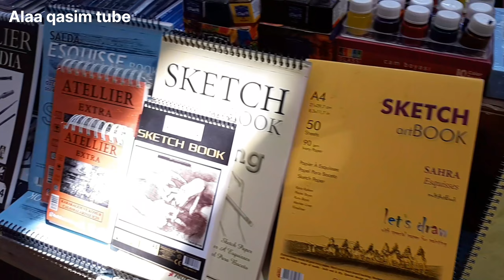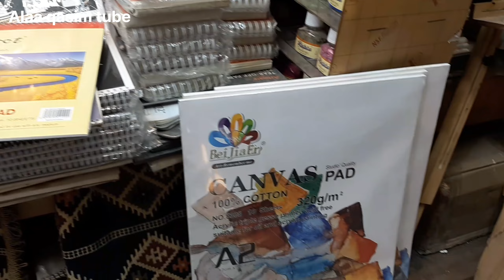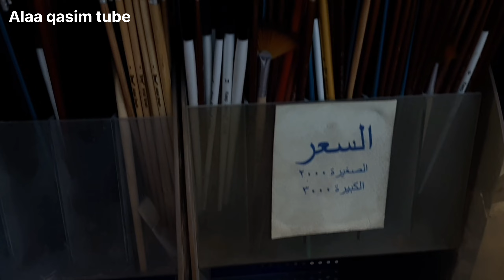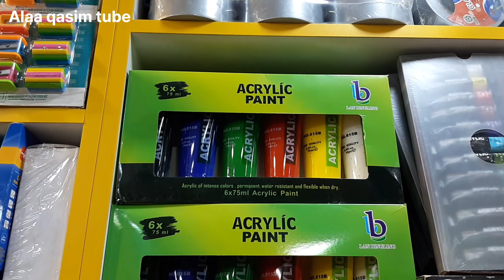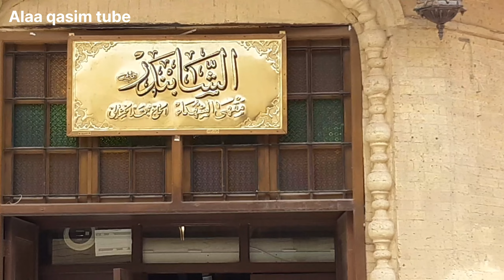سوق_السراي بغداد.سوق المكتبات والمستلزمات المدرسية وبيع مواد الرسم كافة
جولة في سوق السراي بغداد هذا السوق مشهور في بيع المستلزمات المدرسية كافة وبيع مواد الرسم كافة.
سوق_السراي بغداد